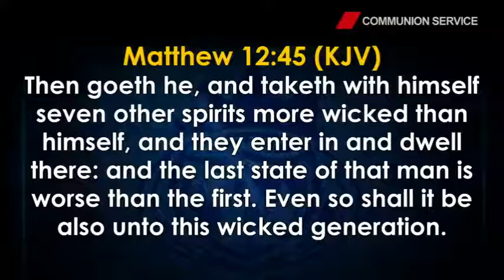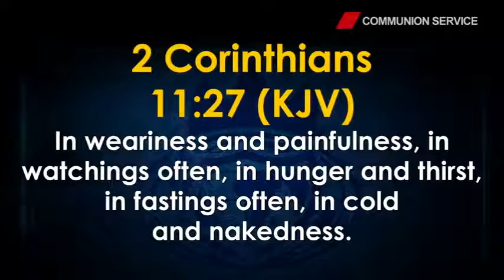WHY WE SHOULD KEEP FASTING BY BISHOP DAVID OYEDEPO